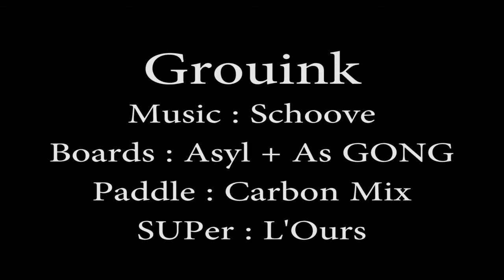2013 05 17 Grouink SUP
Stand up paddle on glassy or almost glassy waves.